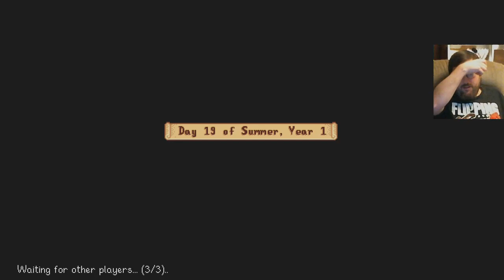Stardew Valley Ch 009 (3 Player Co-op)